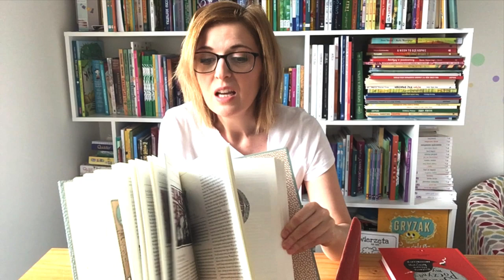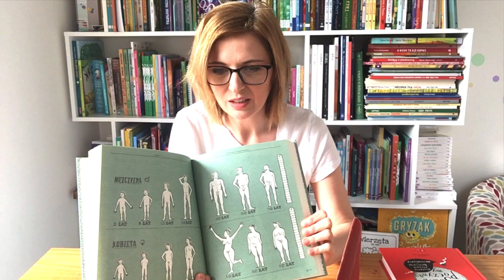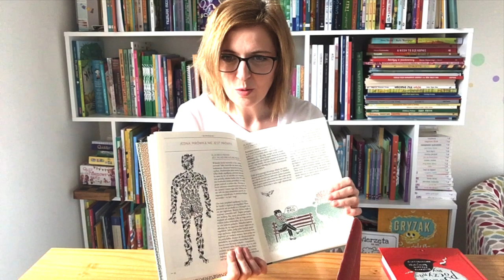Ciało. Ty i miliardy Twoich mieszkańców KSIĄŻKI DLA DZIECI Aktywne Czytanie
Ciało. Ty i miliardy Twoich mieszkańców, wydawnictwo Format

W tej książce aż roi się od bohaterów. Są nimi wszelkie żyjące w naszych ciałach organizmy. Jeśli komuś się wydaje, że ich nie ma, bo nie widać, będzie zdziwiony.

Znakomicie napisana książka dla dzieci w wieku szkolnym, choć i starsze przedszkolaki znajdą tu wiele ciekawostek.

Krótkie akapity, właściwie rozdziały, składające się z odpowiedzi na pytania. Te pytania nie są ani zwykłe, ani nudne. Same w sobie są ciekawostką, zadane tak, że nie można się powstrzymać od szukania odpowiedzi.

Rysunki znajdujące się na każdej stronie, bardzo pomagają w zrozumieniu treści, bo przecież nie zawsze wszystko można sobie ot, tak, wyobrazić. Zdecydowanie nie są to rysunki „naukowe”, choć nie można powiedzieć, że nie zawierają istotnych informacji.

Ich siła jest pewien rodzaj abstrakcjo np. przestój głowy, w której widać najróżniejsze mechanizmy i „pokoje”, takie centra zarządzania całym ciałem.

Uroczy jest też rysunek z motylami w żołądku, bo przecież takie czujemy, kiedy się zakochamy lub gdy się denerwujemy, prawda?

Zdecydowanie jest to propozycja, którą zaliczam do edukacyjnych książek dla dzieci, ale takich, które lubię najbardziej, czyli edukacja przez zaciekawienie i zabawę, żart, a nawet czasem wygłupy. Bez wkuwania nudnych regułek.

Autor Jan Paul Schutten
Ilustracje Floor Rieder
Przekład Małgorzata Diederen-Woźniak, Iwona Mączka
Wydawnictwo Format
Książka dla 6-12 latków.

Nazywam się Anna Jankowska, jestem pedagogiem, tworzę blogi: AktywneCzytanie.pl oraz TylkoDlaMam.pl

Więcej opowieści o ciekawych książkach dla dzieci znajdziesz na blogach i